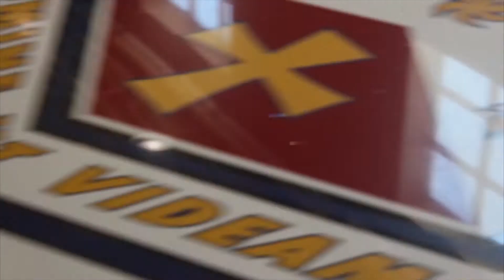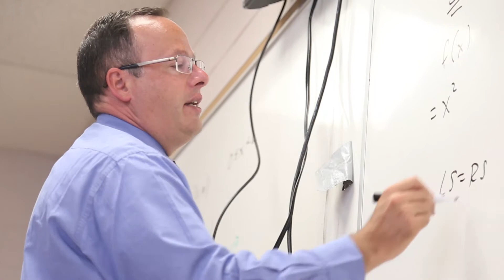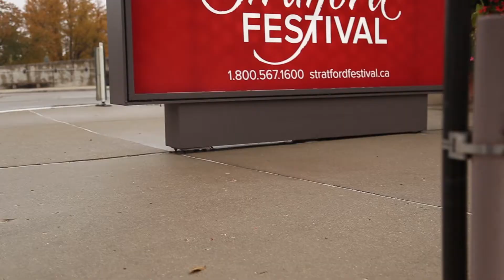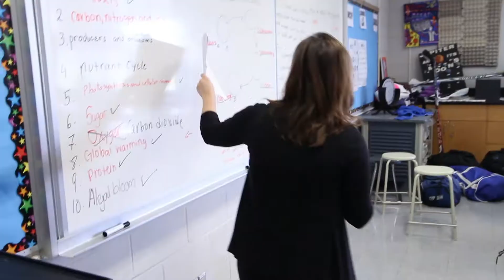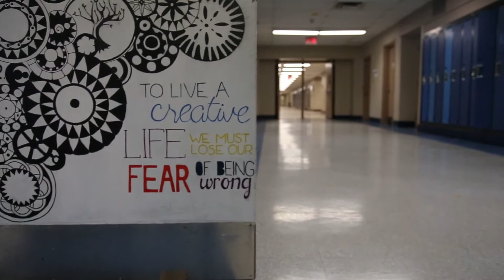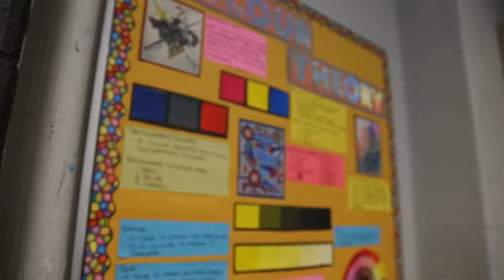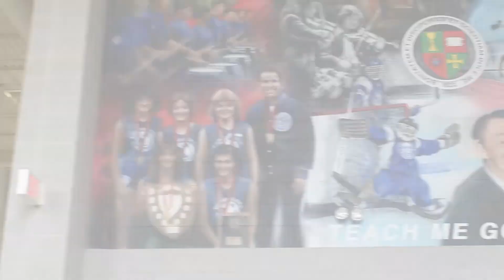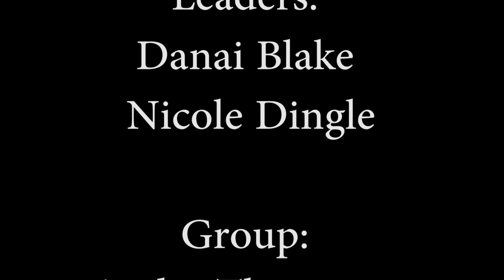Grade 8 Promotional Video for Father Henry Carr C.S.S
Father Henry Carr Promotional video for Grade 8 Students and Parents.